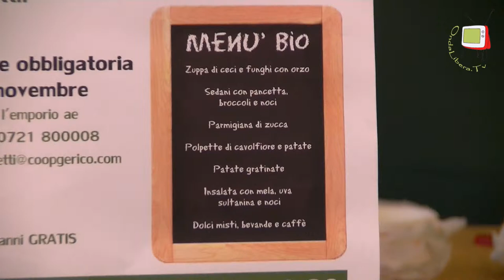Fano - Festa Emporio AE Intervista a Elisa Bilancioni e Elisa Ciabotti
L'Eporio AE non cura solo il commercio di prodotti bio ma è anche impegnato nella diffusione della cultura del biologico e delle nuove logiche che sono alla base di quella nuova economia, sempre più presente nella nostra società e che si pone come alternativa al consumismo.
Durante la  festa dell'Emporio AE, svolta a Fano il 23 novembre 2014, abbiamo intervistato Elisa Bilancioni dell'Emporio e Elisa Ciabotti del Distretto di economia sociale.
Seguiteci su ondalibera.tv